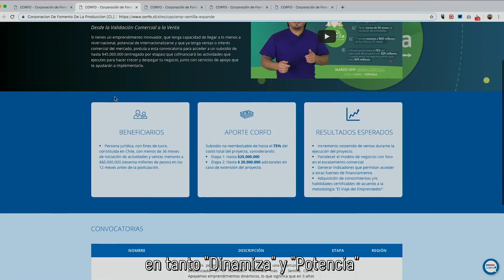Corfo te Informa | 25 de marzo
Te invitamos a ver nuestro primer noticiario CorfoTeInforma, donde podrás enterarte de las noticias claves de esta semana: El lanzamiento del llamado para desarrollar valor agregado de Litio en Chile, las convocatorias para emprendedores e innovadores y el Encuentro de Mujeres Transformadoras 🇨🇱🚀🌎